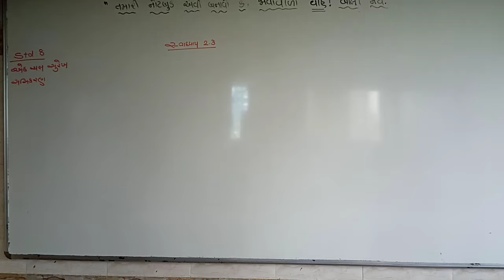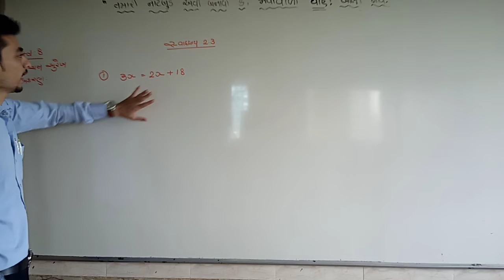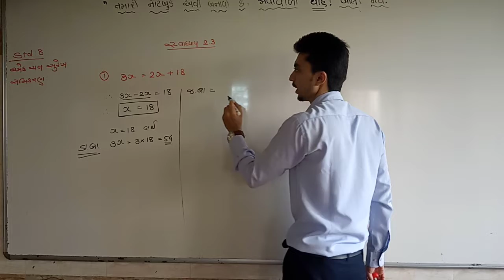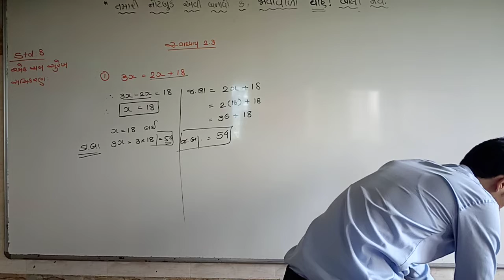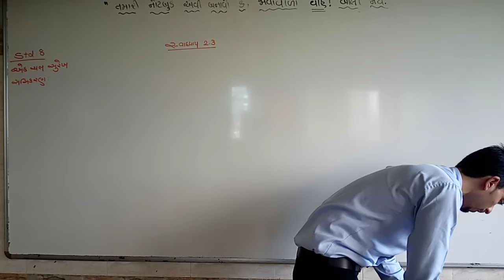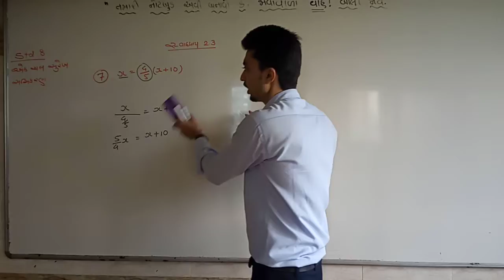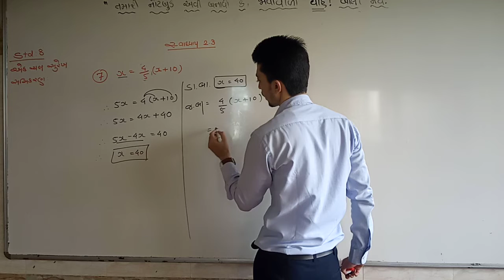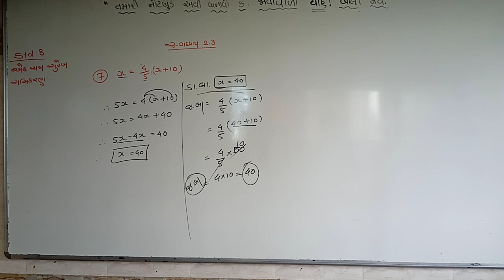std 8 maths ch 2